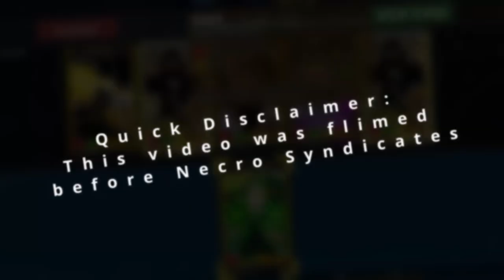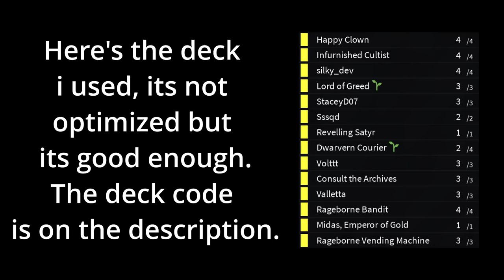The Rageborne Experience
Peak Blox Cards group design

Deck Code: Lord of Greed|Lord of Greed|Lord of Greed|Consult the Archives|Consult the Archives|Consult the Archives|Infurnished Cultist|Infurnished Cultist|Infurnished Cultist|Infurnished Cultist|Revelling Satyr|Weaven|Weaven|Volttt|Volttt|Volttt|Valletta|Valletta|Valletta|Midas, Emperor of Gold|StaceyD07|StaceyD07|StaceyD07|Candy Robber|Candy Robber|Candy Robber|Candy Robber|Dwarvern Courier|Dwarvern Courier|Happy Clown|Happy Clown|Happy Clown|Happy Clown|Rageborne Bandit|Rageborne Bandit|Rageborne Bandit|Rageborne Bandit|Rageborne Vending Machine|Rageborne Vending Machine|Rageborne Vending Machine